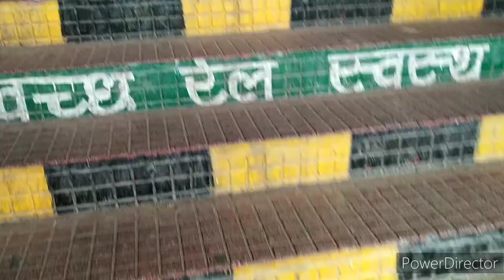Adina to Katihar Jansan Travel